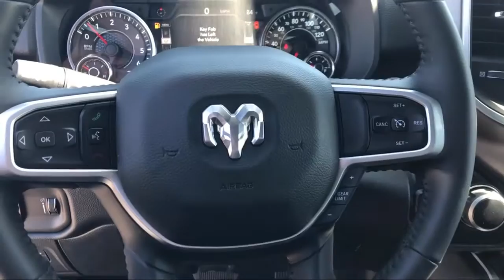2020 Ram 1500 Big Horn Elk Grove Sacramento Roseville Folsom Rocklin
2020 Ram 1500 Big Horn Stock Number: 60537D Vin:1C6SRFMT0LN296285.

8575 Laguna Grove Dr.